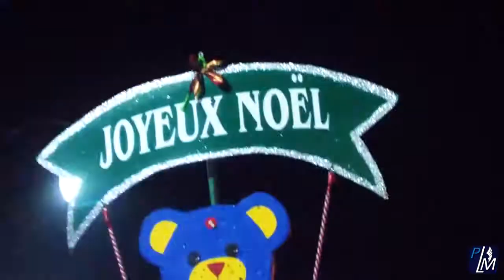Parade de Noël de Montcalm sera à St-Calixte cette année, 25 nov. à 16h30